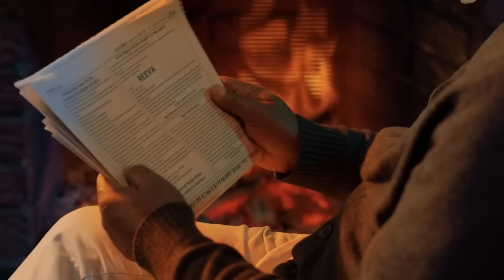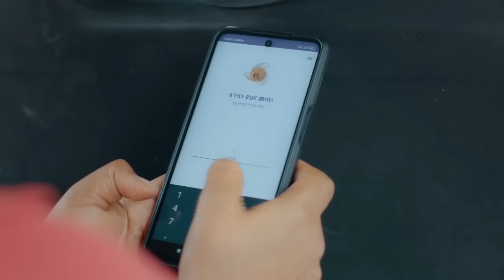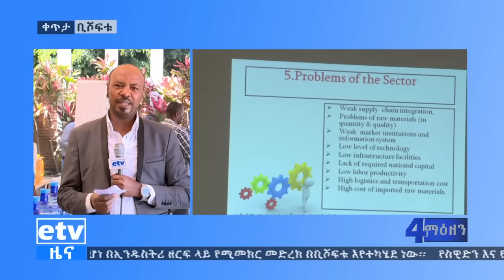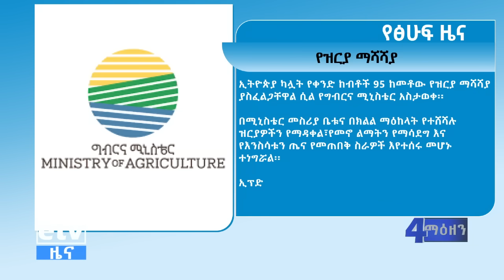የቀን 7 ሰዓት አማርኛ ዜና…ጥር 18/2015 ዓ.ም Etv | Ethiopia | News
የቀን 7 ሰዓት አማርኛ ዜና…ጥር 18/2015 ዓ.ም